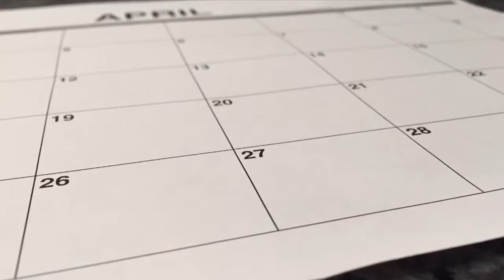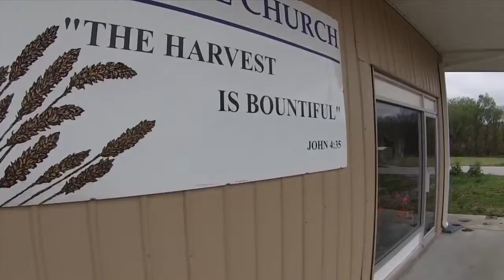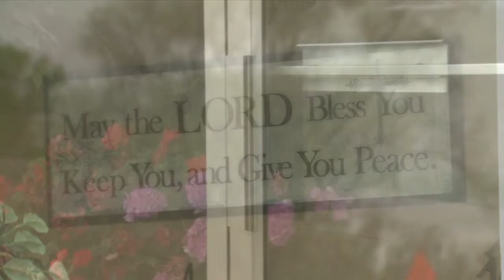Preventing Teen Suicide: Ally's Story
The statistics are alarming and heartbreaking.  The Centers for Disease Control recently revealed new data – suicide rates have been on the rise for the last 15-years in everyone between the age of 10 and 74.